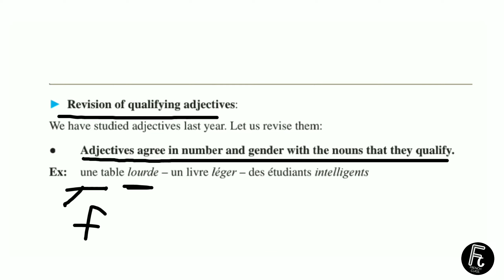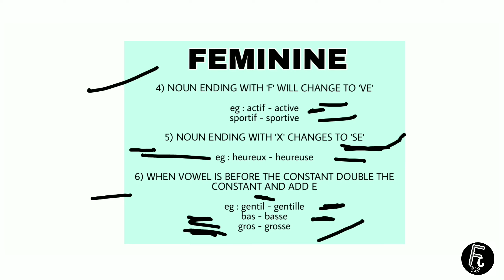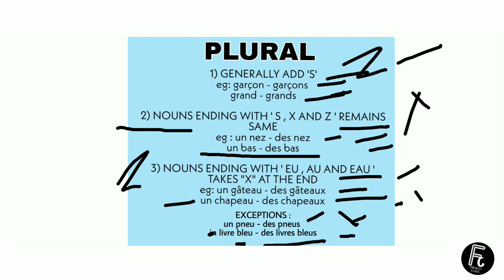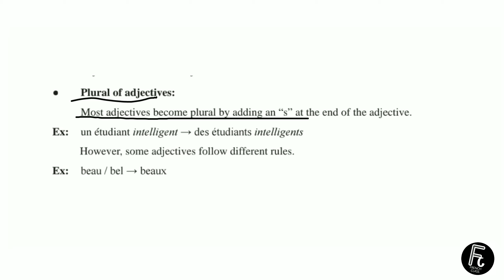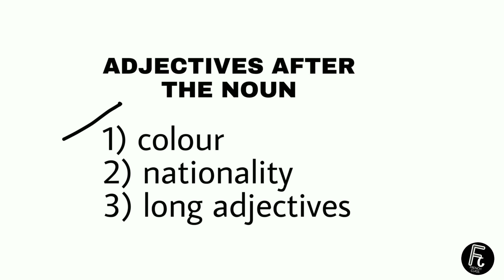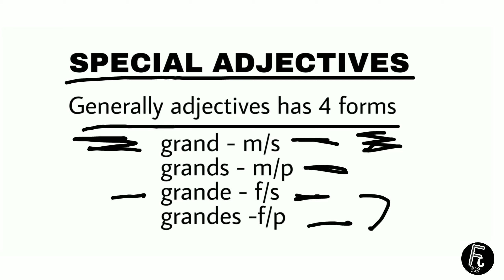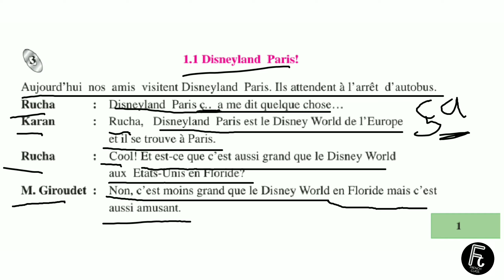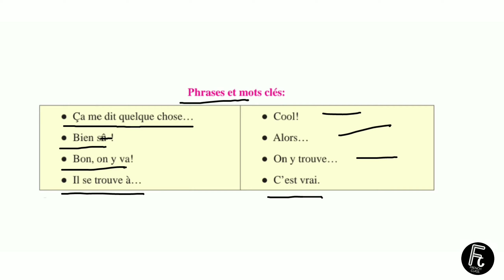French class , Standard 9th , State board , Lesson 1, Disneyland paris , Part 2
This is a video for standard 9th , state board , lesson 1 , Disneyland paris , part 2

Topics covered:
▪️ Revision of adjectives
▪️ Feminine
▪️ Plural
▪️Place of adjectives (position of adjectives)
▪️1.1 (reading and translation)

The remaining parts 1.2 , 1.3 , 1.4 and exercise will be covered in the next parts

Will try to complete portion as soon as possible

Thankyouuu